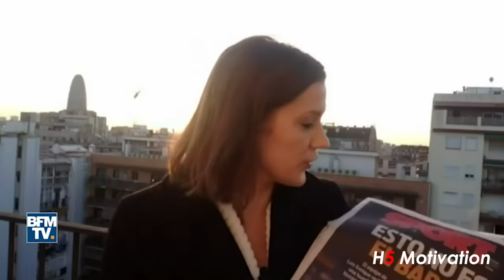La Remontada, Ce Que Personne N'a Vu [Barça-PSG] | H5 Motivation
Remontada est un mot espagnol signifiant « remontée », « retour » ou « come-back ».
Le terme, très utilisé en Espagne depuis les années 1950 dans le vocabulaire du football, désigne une victoire inespérée ou une remontée particulièrement inattendue. Le terme se popularise à l'international surtout depuis 2017 et la victoire du FC Barcelone face au Paris Saint-Germain 6-1 en Ligue des champions.

H5 Motivation partage avec toi le secret de cette Remontada Barca  PSG.

Si la réponse à ces 3 questions est "Oui"
👊👊👊Alors je t'invite à découvrir comment je peux devenir ton coach personnel👊👊👊

 1. Je voudrais être coaché personnellement par H5 Motivation afin qu'il m'accompagne dans la transformation de ma vie?
 2. Je voudrais avoir une motivation constante et élevée qui dure toute l'année ?
 3. Je crois en moi et en ma capacité à faire ce que je veux vraiment de ma vie  ?

Partage cette video avec une personne que t'aimes ❤️❤️❤️ 💯👌👍

 • Motivation etude
 • Motivation musculation
 • Motivation sport
 • Motivation boxe
 • Motivation football
 • Motivation fitness
 • Musique motivante
 • Music motivation
 • Musique motivation
 • Motivation rugby
 • Motivation crossfit
 • Tabata song